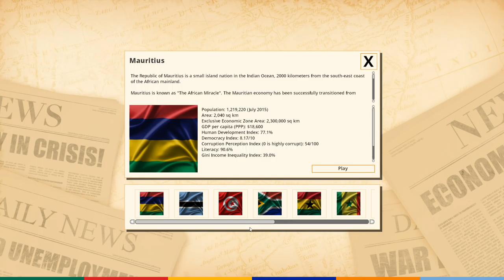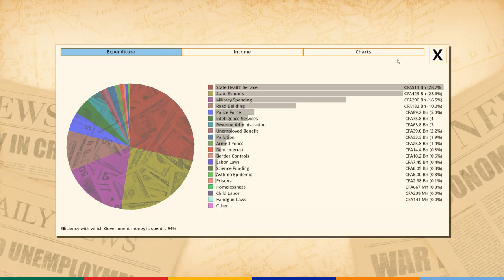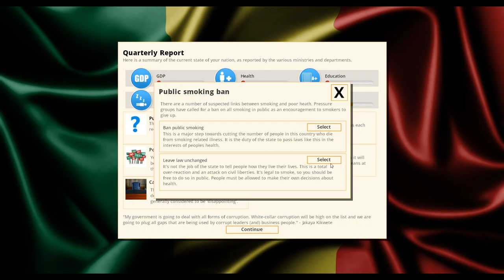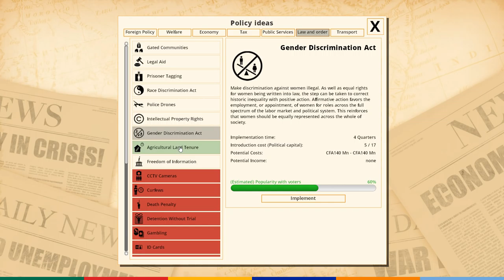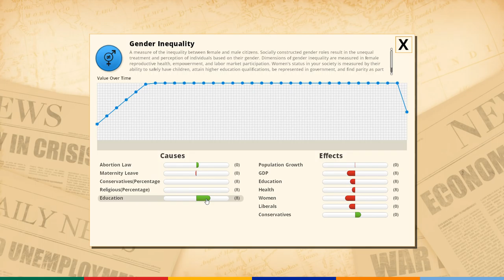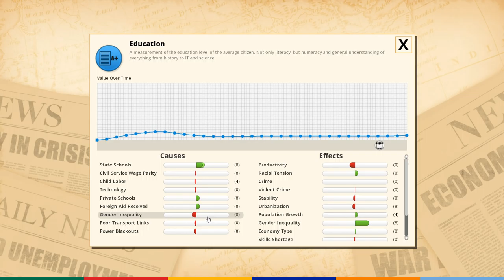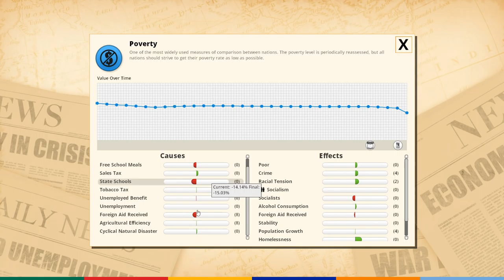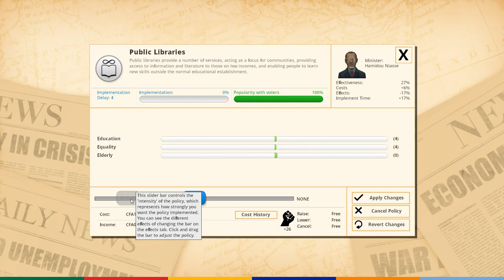Democracy 3 Africa Episode 1 Senegal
Welcome to Democracy 3 Africa! We'll be looking after the country of Senegal to see if we can improve the country.

A stand alone ‘reimagining’ of the hit political strategy game, Democracy 3 Africa is an "expandalone" game.

The Original Democracy 3 is not required

Set entirely in countries on the continent of Africa, D3: Africa puts you in charge and challenges you to stay in power whilst fixing each country’s problems, improving the quality of life for your electorate and steering them towards greater prosperity

Even if you have played Democracy 3, the 10 countries you can govern in D3: Africa present fresh challenges and opportunities
Foreign aid and investment take on a new meaning and often come with strings attached

Issues such as malnutrition and access to clean water could be a matter of life and death for the poorest citizens

Those 10 countries you can govern are: Botswana, Egypt, Ghana, Kenya, Mauritius, Nigeria, Senegal, Tunisia, Zambia & South Africa

All constructive comments on the content or the quality of the recordings are welcome!